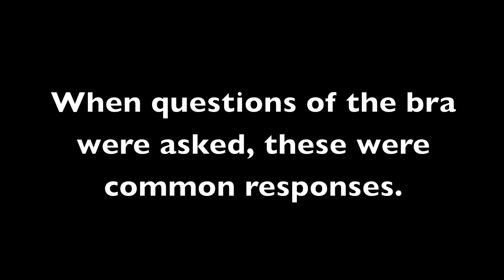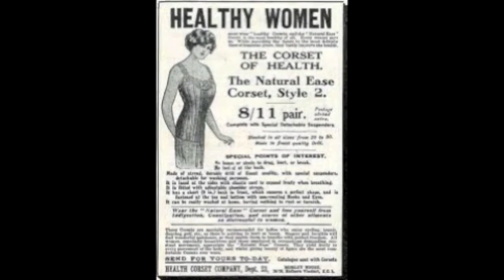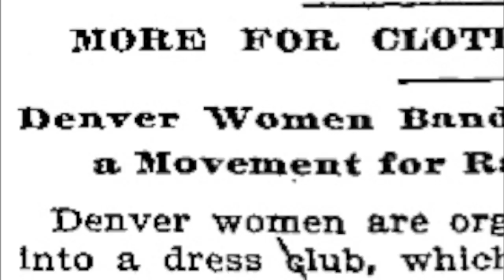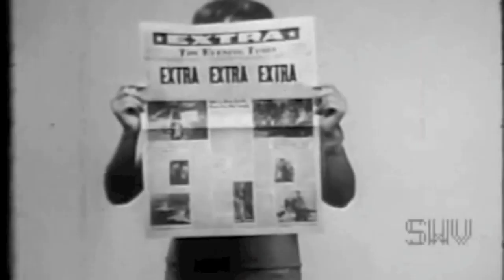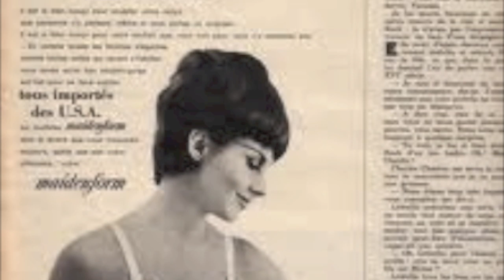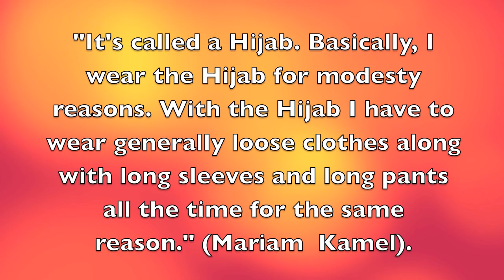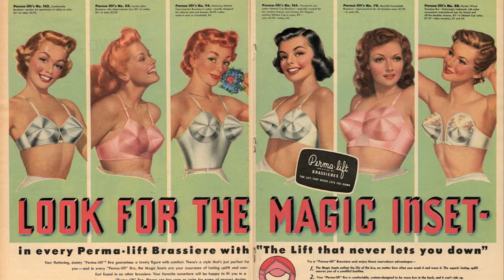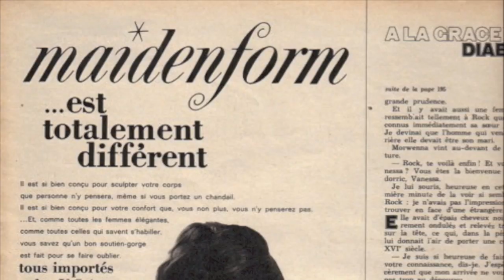The Bra- National History Day Documentary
Done by Caroline French, Veronica Chung, Emily Jenks, and Ryan Ong
Completed in the 9th grade

Del Vikings. Come Go With Me. Gaye, Marvin. Lets Get it On. Henderson, Fletcher. Variety Stomp. Jonathan, Joyce. Je Ne Sais Pas. Jones, Tom. She's A Lady.  Joplin, Scott. Maple Leaf Rag. Joplin, Scott. Swipesy Cake Walk. Kravitz, Lenny. American Women. Macedonia. Dance of Satyrs. Martin, Chris, and Jonny Buckland. Every Tear Drop Is a Waterfall.Messiah, Handel. Hallelujah. M83. Midnight City. Orbison, Roy. Pretty Women. Pachelbel, Johann. Canon in D. Phillip, John. Stars and Stripes Forever.
Tchaikovsky. Waltz of Flowers.Tedder, Ryan, and Zack Filkins. Good Life.
(sources of videos in note at the end)